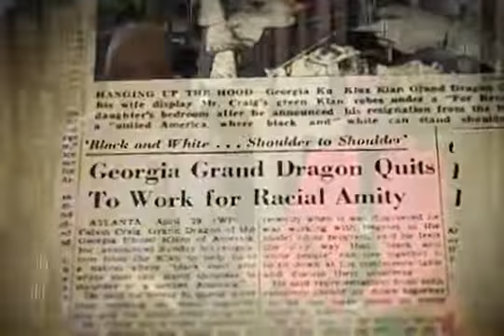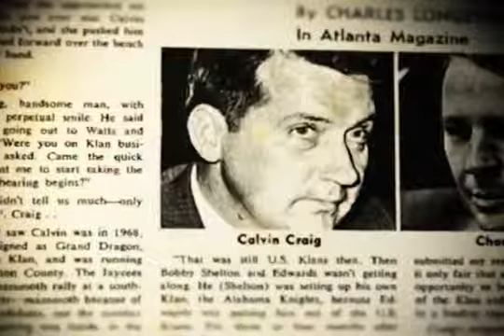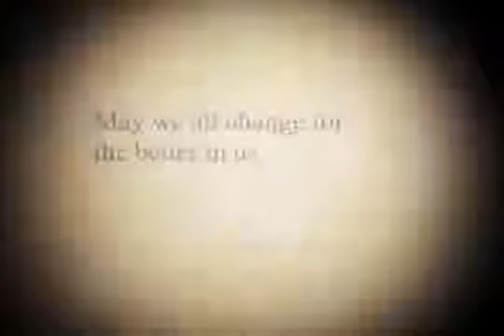Xernona and the Grand Dragon X - MLKing and Xernona